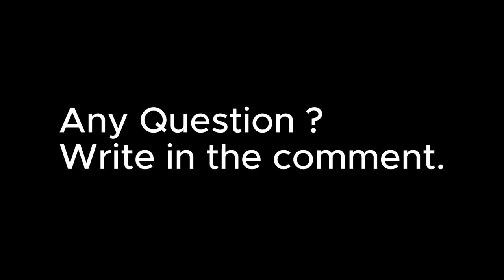Thumper Drawing step by step | How to Draw Thumper from Bambi Disney's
Disney cartoon character drawing | Bambi and Thumper drawing

BYE